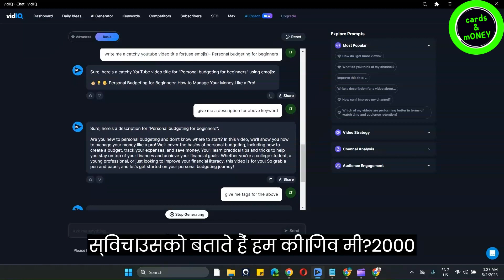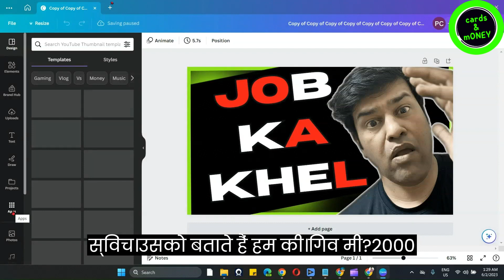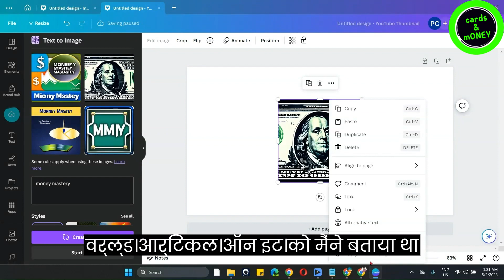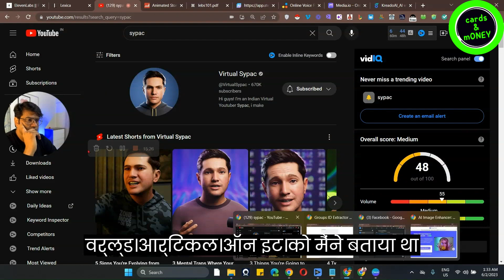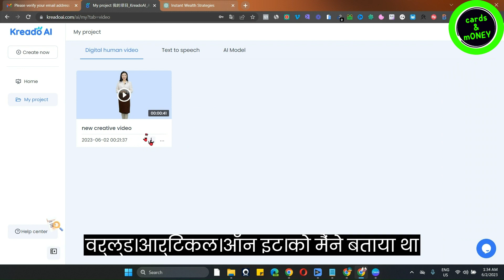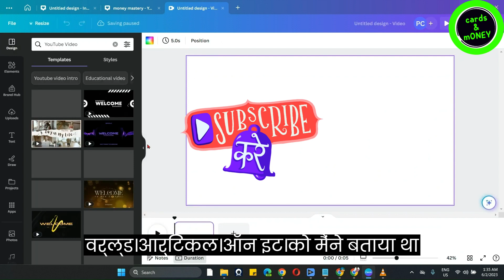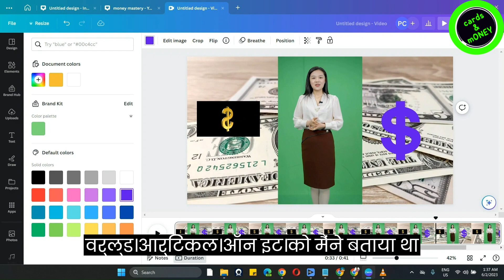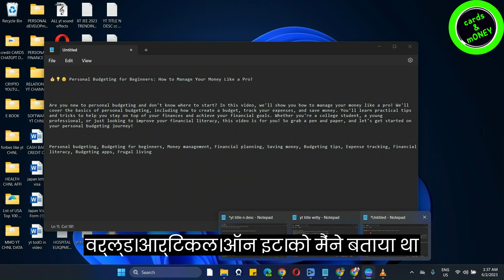💰 Easily Earn $100 with YouTube & AI (PART -2) | make money online 2023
📽️ Is video me jaaniye online 🤑 paise kaise kamaye 😉
"Make Money Online in 2023: The Ultimate Guide to Financial Success! 💰💻 Ready to achieve your financial goals and explore the world of online income? This video is your go-to resource for the best money-making opportunities in 2023.

📢 Join my Telegram group for more inputs! --

😉 Buy awesome T-shirts, stickers in my shop-

🎥 For professional video 💻 editing & Thumbnail desing services,

🔥Earn from refer & earn apps-

🔥 Make "FREE" video from Text only! --

 Use Pictory.ai to create stunning videos without any footage! 🎥✨
Click the link "BELOW" to get started:

📚 Chapters-

11:12 Free video editing

12:50 Affiliate marketing 1

14:20 how much you earn from affiliate mg

17:00 Canva

Gaur Gopal Das book- Life's Amazing Secrets--

KARMA: A YOGI'S GUIDE TO CRAFTING YOUR DESTINY: By Sadhguru--

MIC I USE- GRENARO J13 Wireless Microphone

Phone I use for recording- Apple iPhone 14 Pro (128 GB) - Space Black

boAt Rockerz 255 Neo Bluetooth Wireless in Ear Earphones with Mic

Buy SMARTPHONE UNDER 10,000 RS, realme narzo N53 (Feather Black, 4GB+64GB) 33W Segment Fastest Charging | Slimmest Phone in Segment | 90 Hz Smooth Display

Buy Fire-Boltt Gladiator 1.96" Biggest Display "Smart Watch" with Bluetooth Calling, Voice Assistant &123 Sports Modes, 8 Unique UI Interactions, SpO2, 24/7 Heart Rate Tracking (Blue)

📑 Topics covered-